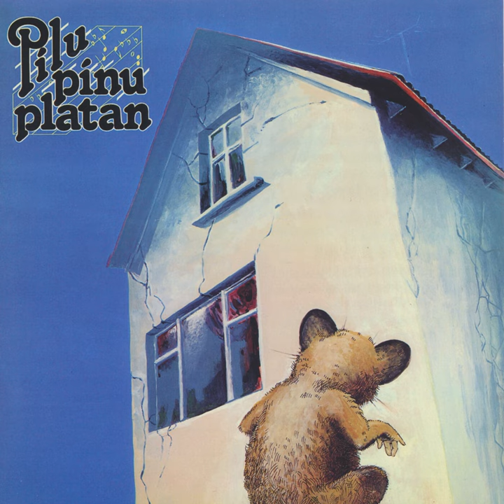Nýjasta ljóð Pílu Pínu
Nýjasta ljóð Pílu Pínu · Margrét Helga Jóhannsdóttir

Pílu pínu platan

Composer: Heiðdís Norðfjörð
Writer: Kristján frá Djúpalæk